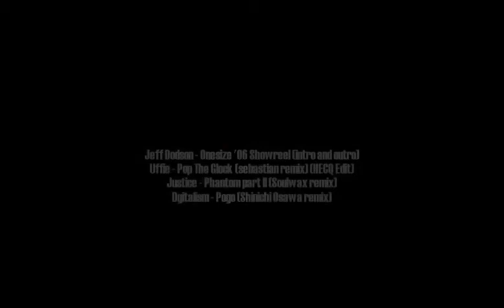CS 1.6 PRO